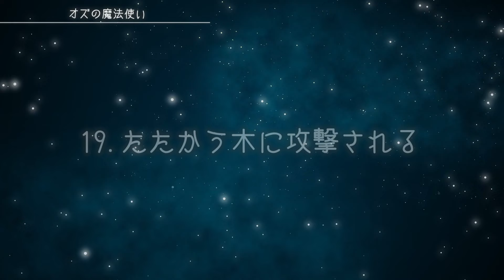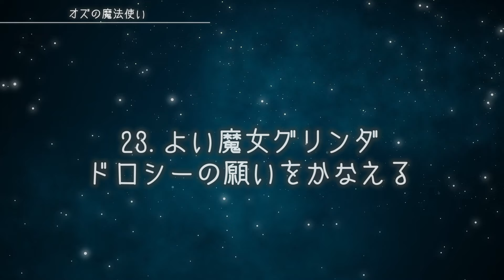【おやすみ朗読】オズの魔法使い⑥19章～最終章【睡眠導入／名作童話女性読み聞かせ】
【オズの魔法使い 目次】
00:00　オープニング
00:12　19.たたかう木に攻撃される
10:02　20.優美なせとものの国
25:21　21.ライオン、獣たちの王に
34:23　22.カドリングたちの国
43:06　23.よい魔女グリンダ、ドロシーの願いをかなえる
55:15　24.おうちに帰る

こんにちは、椎名です

今回は「オズの魔法使い」の第19章から24章の最終話までを朗読しました
最後までお付き合いいただきありがとうございました

子供の頃大好きなお話しだったので今回朗読できて楽しかったです

睡眠時のおともに
また、作業用・リラックス・聞き流し・ながら読書・移動時のおともなどに是非

心地よい睡眠のお手伝いが少しでもできたなら幸いです
今夜も皆様がゆっくりと眠れますように...🌙

毎週動画を投稿しております